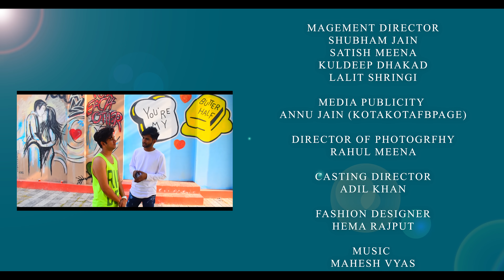TENU PYAAR KARAAN | Official Song | M.K. Mundari | Nisha Jangid | Tanmay Kapoor | Rahul Meena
"TENU PYAAR KARAAN" A Romantic  song

Song : "TENU PYAAR KARAAN"

Video Credit's :
PRODUCER : MUNIM MUNDARI
DIRECTOR : TANMAY KAPOOR
D.O.P. : RAHUL MEENA
PRODUCTION DESIGN : HEMANT TATU
MANAGEMENT HEAD  : LALIT SHRINGI, SATISH MEENA
EDITOR : YOGENDRA MEENA
VFX : VICKY RIDGE
POSTER DESIGN : JEMAS STAR PRODUCTION MANAGER : JORDEN MEENA
PRODUCTION CONTROLER : SHUBHAM JAIN
CHOREOGRAPHER  : AAKASH MISHRA
PRODUCTION DESIGN : V PRODUCTION
STILL MAKING : UDAY MEENA
DRESSMEN : NARENDRA VERMA
E.P. : SATISH MEENA, NARENDRA MEENA meena
MEDIA PUBLICITY : ANNU JAIN, DAINIK NAVJYOTI
LIGHT : AZAZ KHAN
Location : D. O. P JAIPUR
Featuring : M.K MUNDARI, NISHA JANGID

SINGER & LYRICS : AASISH SONI COMPOSER-ASHISH SONI

MUSIC LABEL : V PRODUCTION

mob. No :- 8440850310